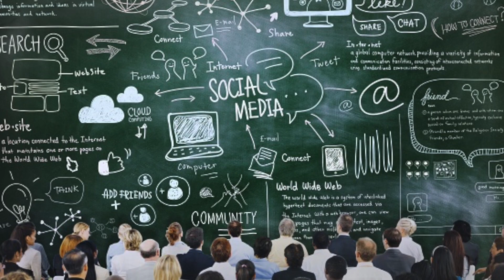Dr. Stacia And Ariana Pierce Invite You To The Ultimate Success Tour`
For more information about The Ultimate Success Tour Call Toll free (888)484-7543 or log